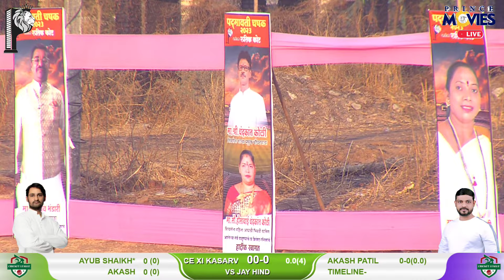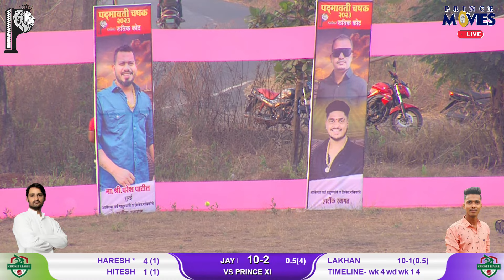KASARVADAVALI v/s DEVRUNG || PADMAVATI CHASHAK 2023 NANDKAR day04